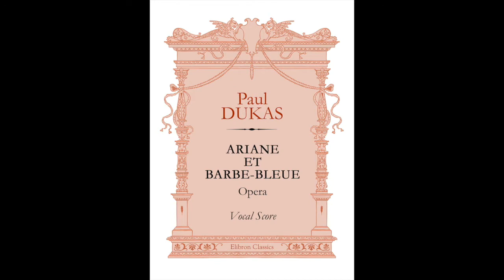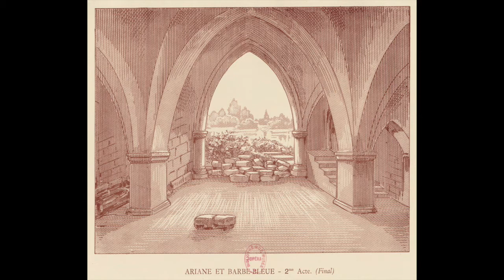Dukas: Ariane et Barble-Bleue, extraits - Arturo Toscanini, direttore; NBC Symphony Orchestra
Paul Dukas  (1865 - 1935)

Ariane et Barble-Bleue
extraits